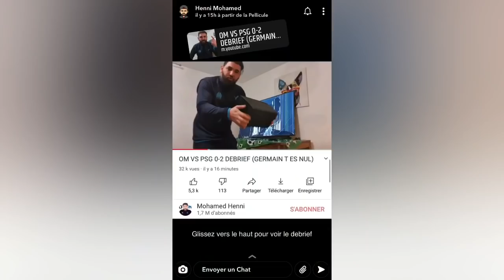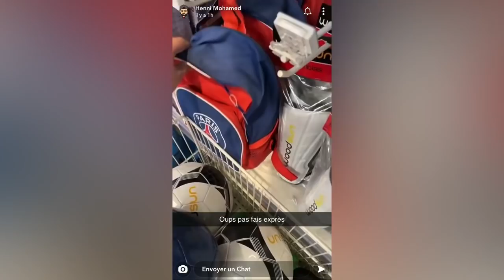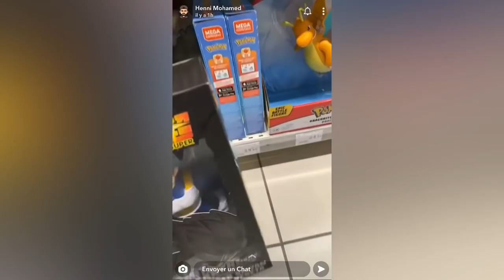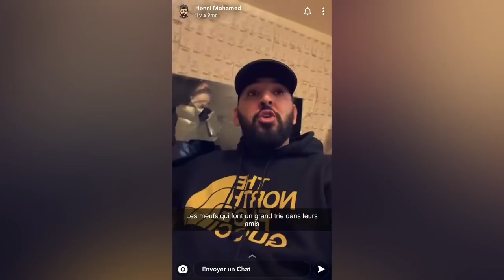Mohamed Henni ATTEND LE PSG CONTRE LE BARÇA ! « VOUS AVEZ PEUR » !